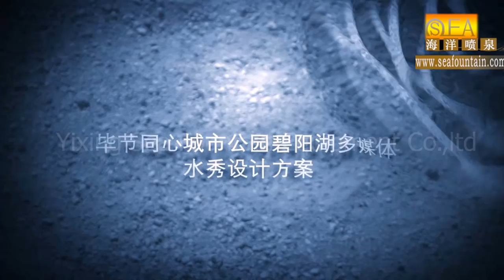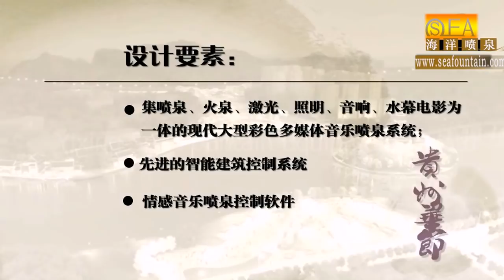the most beautiful musical dancing water fountain design in bijie china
musical dancing fountain in china gui zhou bijie city animation
welcome to our seafountain channel . you can see more attractive design and and new technology for the fountain .

Yixing Sea Fountain Equipment Co., Ltd. founded in 2002, which is high –tech professional manufacturer of artistic fountains in China. Award for Chinese enterprise of honoring contracts and Credit of grade AAA. Also passed I S O 9 0 0 1 in 2006 and many our major products got CE certificates.
Yixing Sea Fountain Equipment Co., Ltd. have own engineering installation teams and well-equipped processing workshops, so we can provide perfect whole solutions to the design, manufacture, installation, technical training  for clients.
Our products include program fountain ,music fountain, lake floating fountain,  floor fountain .water screen fountain , portable fountain, fire jet. Fire mix water fountain, digital water curtain, waterfall all fountain equipments and specially personalized fountain.
According more than 20 year experience in the fountain field ,We are in position to offer not only novel design ,but also reliable quality with competitive cost, Taking client on top priority .we set up considerate after-sale service & maintenance system .
So far . We have designed and manufactured fountain for over 30 provinces in china , we have exported our fountains to Asia ,Europe ,Latin America and ocean, etc More than 20 countries, sharing a high reputation .
We warmly welcome both domestic and abroad customers to visit our company to guide and discuss.
ييشينغ نافورة البحر المعدات المحدودة تأسست في 2002، وهو عالية-- منتديات المهنية الصانع من نوافير الفنية في الصين. جائزة للشركات الصينية لتكريم العقود والائتمان من الدرجة آا. مرت أيضا أنا s o 9 0 0 1 في 2006 والعديد من منتجاتنا الرئيسية حصلت شهادات سي.
ييشينغ نافورة البحر المعدات المحدودة لديها فرق تركيب الهندسة الخاصة وورش تجهيز مجهزة تجهيزا جيدا، حتى نتمكن من توفير حلول كاملة مثالية لتصميم وتصنيع وتركيب والتدريب التقني للعملاء.
منتجاتنا تشمل برنامج نافورة، نافورة الموسيقى، بحيرة العائمة نافورة، نافورة الكلمة. المياه نافورة الشاشة، نافورة المحمولة، النار. النار مزيج المياه نافورة، ستارة المياه الرقمية، شلال جميع نافورة المعدات ونافورة شخصية خصيصا.
وفقا أكثر من 20 سنوات الخبرة في مجال نافورة، نحن في موقف لتقديم ليس فقط تصميم الرواية، ولكن أيضا موثوقة الجودة مع تكلفة تنافسية، أخذ العميل على رأس الأولويات. نحن اقامة مراعاة بعد البيع و نظام الصيانة.
إلى هذا الحد . قمنا بتصميم وتصنيع نافورة لأكثر من 30 مقاطعات في الصين، لدينا المصدرة لدينا نوافير لآسيا وأوروبا وأمريكا اللاتينية والمحيط، الخ أكثر من 20 بلدا، تقاسم سمعة عالية.
ونحن نرحب ترحيبا حارا كلا العملاء المحليين والخارج لزيارة الشركة لتوجيه ومناقشة.
Yixing Sea Fountain Equipment Co., Ltd. основана в 2002 году, которая является высокотехнологичным профессиональным производителем художественных фонтанов в Китае. Награда за китайское предприятие по чествованию контрактов и кредит класса AAA. Также прошел I S O 9 0 0 1 в 2006 году, и многие наши основные продукты получили сертификаты CE.
Компания Yixing Sea Fountain Equipment Co., Ltd. имеет собственные команды по монтажу и хорошо оборудованные цеха по переработке, поэтому мы можем предложить идеальные решения для проектирования, производства, монтажа, технического обучения клиентов.
Наша продукция включает в себя программный фонтан, музыкальный фонтан, плавучий фонтан в озере, фонтан с фонтаном для воды, портативный фонтан, пожарный реактивный самолет. Фонтан для пожарной воды, цифровая водяная завеса, водопад для всех фонтанов и специально персонализированный фонтан.
Благодаря более чем 20-летнему опыту работы в области фонтана мы можем предложить не только новый дизайн, но и надежное качество с конкурентоспособной ценой, принимая клиента на первое место. Мы создали внимательное послепродажное обслуживание и обслуживание.
Так далеко . Мы спроектировали и изготовили фонтан для более чем 30 провинций в Китае, мы экспортировали наши фонтаны в Азию, Европу, Латинскую Америку и океан и т. Д. Более 20 стран, пользующихся высокой репутацией.
Мы тепло приветствуем как отечественных, так и зарубежных клиентов, чтобы посетить нашу компанию для руководства и обсуждения.
mike sun
Manager
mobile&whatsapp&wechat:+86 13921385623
YIXING SEA FOUNTAIN EQUIPMENTCO., LTD （10years golden supplier）
-TUV&CE Certificate—ODM Factory